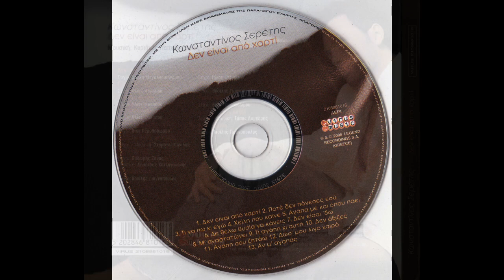Δεν είσαι εδώ (2005) - Κωνσταντίνος Σερέτης